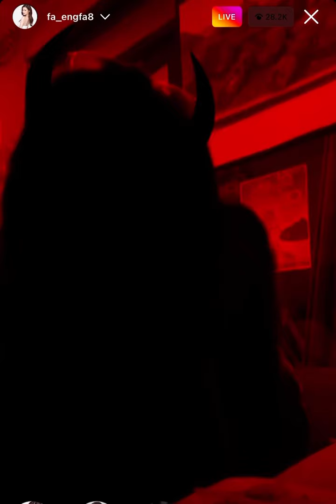Live ig อิงฟ้า หลังกลับจากสุราษฯ 21.8.65